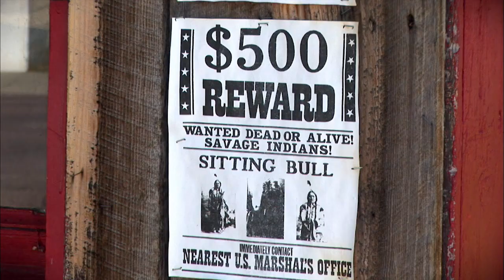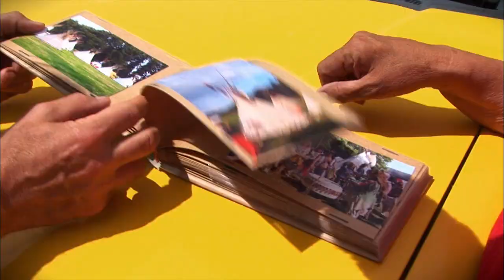Indians Like Us Trailer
A documentary about a small group of French citizens—called "Savy Western"—who share a passion for everything Native American. Every weekend, they dress in Native regalia and make appearances at various village fairs alongside their countrymen in France. However, in order to fulfill their dream, they must travel to the United States and meet "real Indians." Together, they finally manage a two-week drive across the Midwest and discover that the reality of contemporary Native Americans is quite different from their portrayed envisioning. Filled with unforeseen emotion, this road movie presents great encounters on both sides.